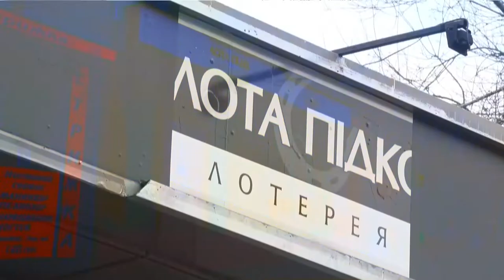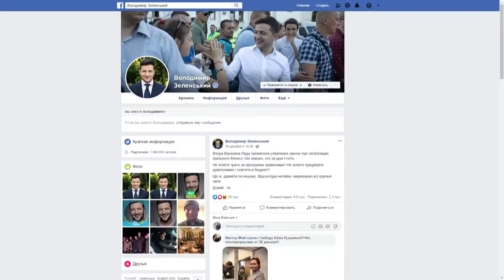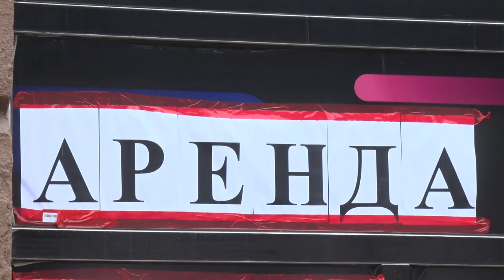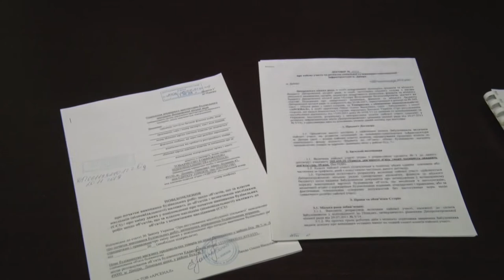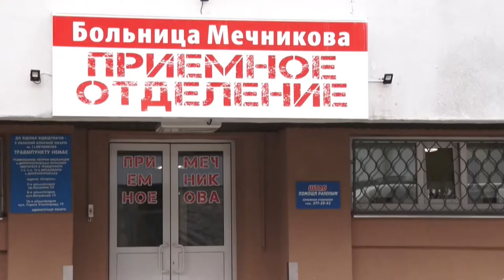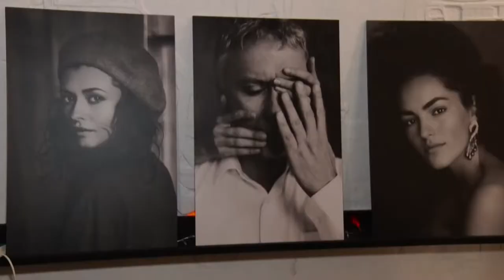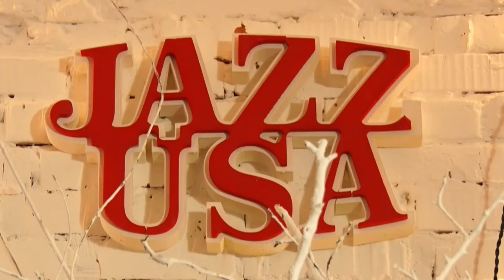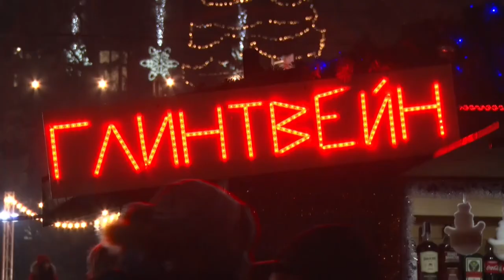Новини OPEN NEWS від 23 грудня 2019 року 19:15